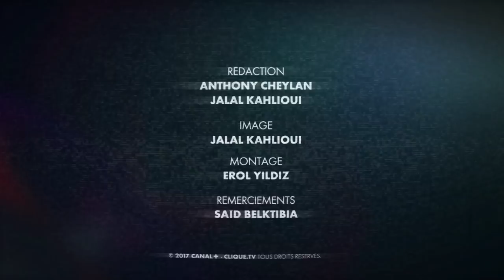François Hollande, dernière visite dans le 93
Le 19 avril 2017, invité par l'artiste JR et le réalisateur Ladj Ly, le Président François Hollande a fait un ultime déplacement en Seine-Saint-Denis pour assister au vernissage de leur fresque "Chroniques de Clichy-Montfermeil". Dans une atmosphère de fête, le Président s'était révélé très détendu et à l'écoute.

Cette dernière visite en banlieue se révèlera aussi être le dernier moment de légèreté de son mandat : le lendemain, un attentat avait lieu sur les Champs-Elysées, tandis que le premier tour des élections présidentielles, quatre jours plus tard, propulserait la candidate du Front National au second tour.